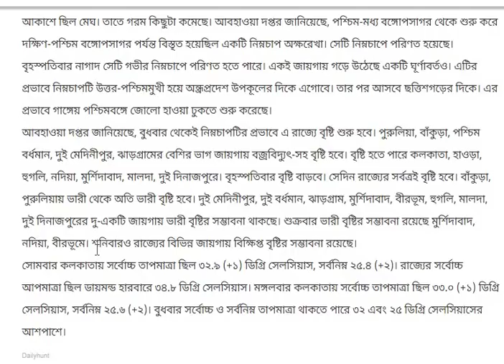আজ ২৪ অক্টোবর বৃহস্পতিবার আবহাওয়ার একদম লেটেষ্ট খবর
নিম্নচাপের জেরে ১১ টি জেলায় ব্যাপক সতর্কতা টানা শনিবার পর্যন্ত